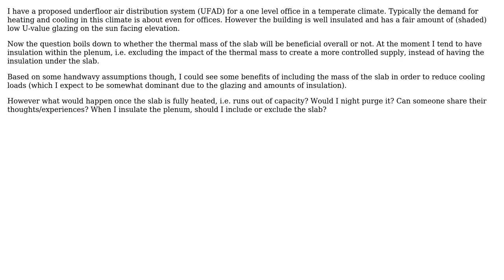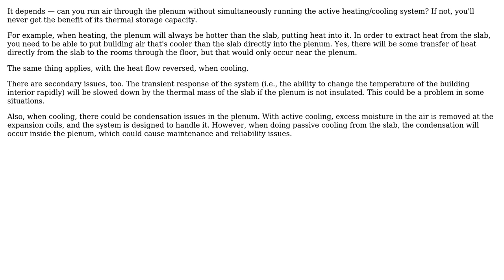Engineering: Where to insulate Underfloor air distribution system in a temperate climate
With thanks & praise to God, and with thanks to the many people who have made this project possible! | Content (except music & images) licensed under CC BY-SA | Music | Images & others | With thanks to user pandita user Dave Tweed and the Stack Exchange Network Trademarks are property of their respective owners. You are responsible for your own actions.